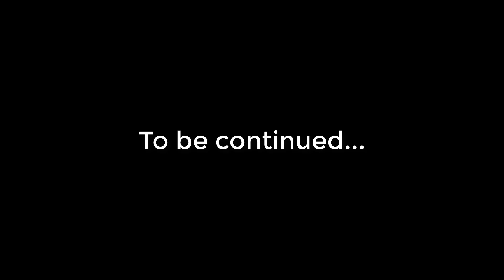Legendary Miracle Muerta 23k comeback crazy magical damage | Immortal Best Ranked Gameplay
Chapters:
0:10 Arcana give away
0:18 Match highlight & Laning
2:52 Main highlights